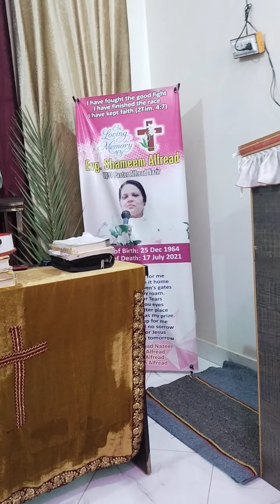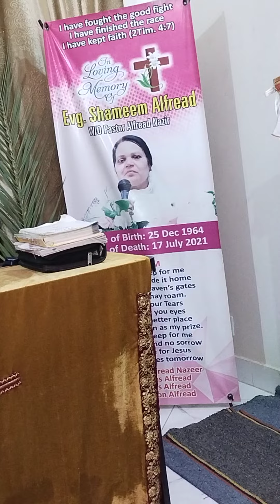yasu nai Kar k khoon with Joshua ajmad